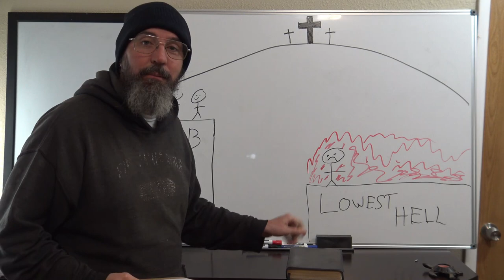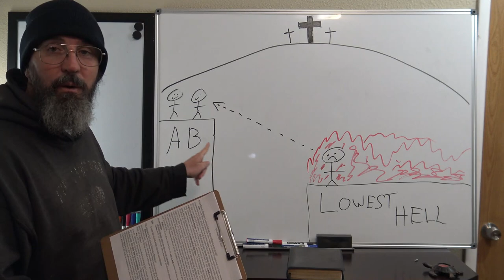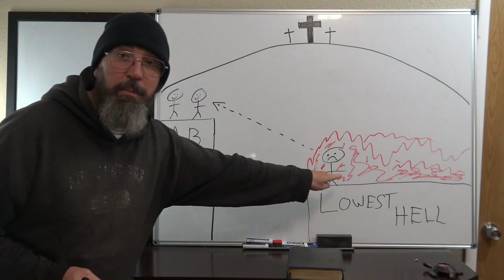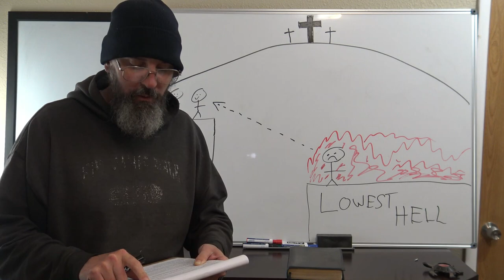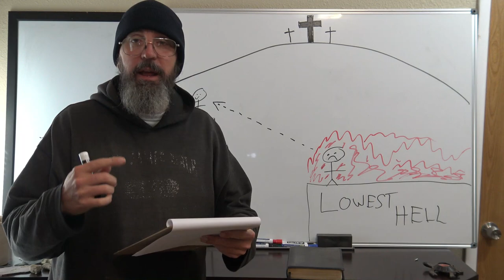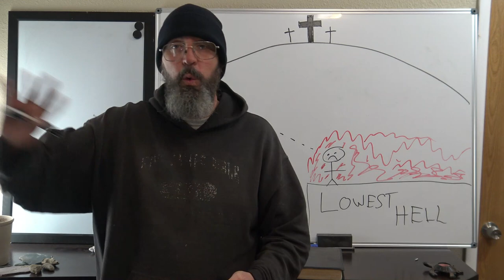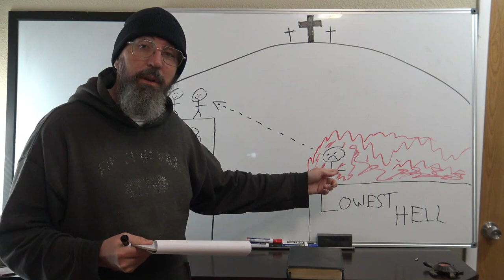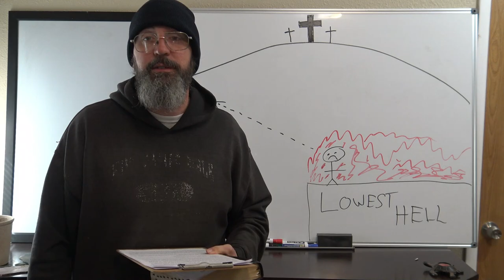Did Jesus Christ Burn in Hell? And a Few Rabbit Trails!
Acts 2:27 Because thou wilt not leave my soul in hell, neither wilt thou suffer thine Holy One to see corruption.

Here we will talk about "Did Jesus Christ burn in hell?"  and Go off on some rabbit trails of great things God has shown me in the scriptures.  Get your King James Bibles ready.

Did the Thief have a changed life?